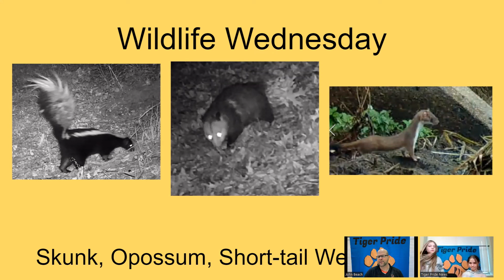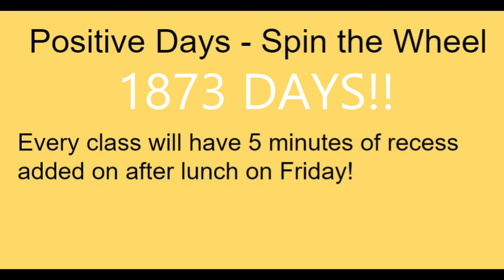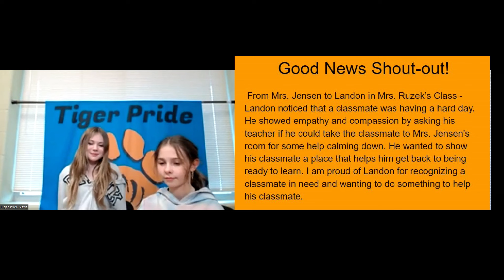Tiger Pride News - Wednesday, January 31, 2024